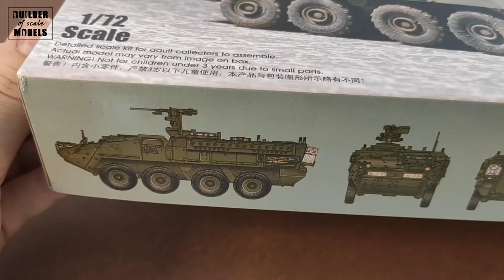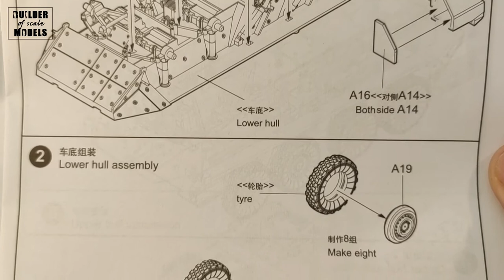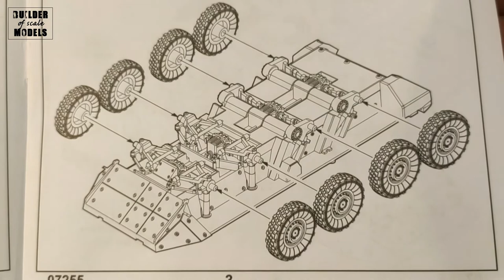UNBOXING: TRUMPETER STRYKER INFANTRY CARRIER VEHICLE 1/72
TRUMPETER STRYKER INFANTRY CARRIER VEHICLE 1/72